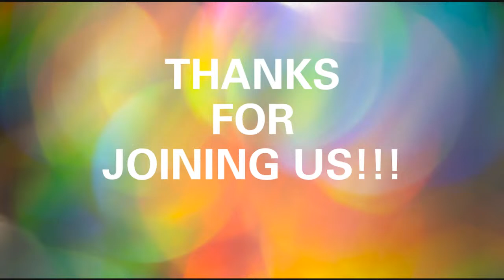Winter Snow Scenes, Nature, Animals and Soothing Music for Study, Work, Relaxing or Sleep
We sure do appreciate you!  Check out some of our older videos too!
Check out all of our channels
Write us!
In This Video
Kevin Blanzy, James Wheeler, Nikolai Ultang, eberhard grossgasteiger, Adam Lukac, Ilya Klimenko, Wietse van den Hout, Adrien JACTA, HighView Films, Motion Media, David Selbert, DSD, Tetyana Kovyrina, Anthony, Annika Thierfeld, Tang Wafi AdLib Mishiko, Andrew Dyer, Zlatin Georgiev, Anthony
Snowfall Butterflies, by Asher Fulero
Lullaby by JVNA
T'as ou les vaches? by Dan Bodan